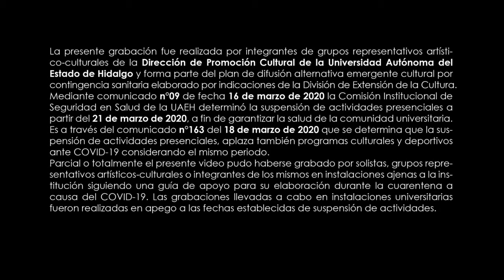Aprende a realizar un Bordado de tenango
El Ballet Folclórico de la UAEH nos muestra el proceso para realizar un bordado de tenango, y que lleves los colores de México contigo.